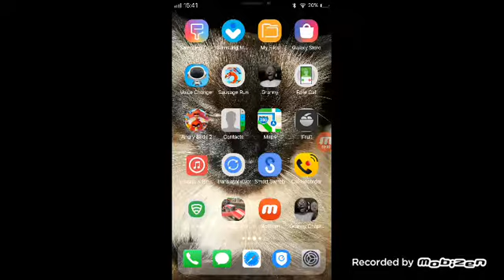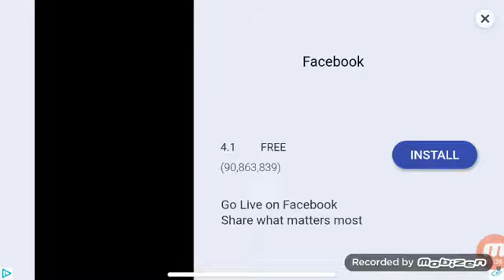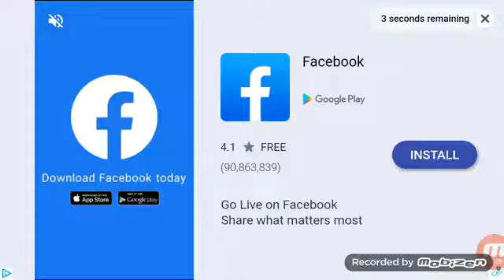Gaming car simulator police car and police pursuit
Instagram staslyakhovych

Hope you enjoyed the vide